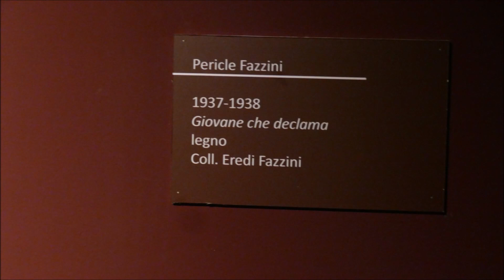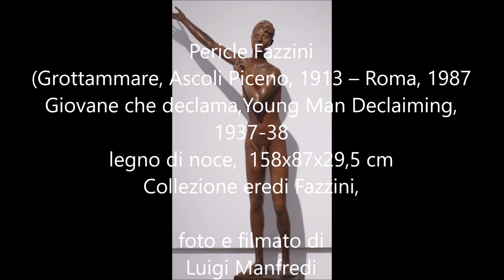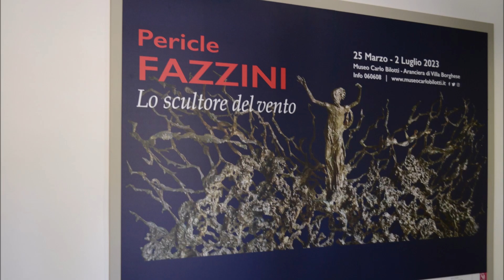Pericle Fazzini, Giovane che declama, Young Man Declaiming, 1937 -1938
Pericle Fazzini
(Grottammare, Ascoli Piceno, 1913 – Roma, 1987
Giovane che declama,Young Man Declaiming, 1937-38
legno di noce,  158x87x29,5 cm
Collezione eredi Fazzini

Pericle Fazzini, the sculptor of the wind on display in Rome
Pericle Fazzini (4 May 1913 – 4 December 1987) was an Italian painter and sculptor. He is notable for works such as La Resurrezione in the Paul VI Audience Hall.

One hundred works by Pericle Fazzini are on display from 25 March to 2 July 2023 in Rome at the Villa Borghese Orangery, now home to the Carlo Bilotti Museum.
The unmissable exhibition Pericle Fazzini, the sculptor of the windedited by Alessandro Masi, with Roberta Serra and Chiara Barbato, and contributions in the catalog by Bruno Racine, Claudio Strinati and Salvatore Italia.
The exhibition, promoted by Roma Culture, Capitoline Superintendency for Cultural Heritage and from “Pericle Fazzini” Foundation and Historical Archivepresents a selection of numerous works by the artist from the Marche region among sculptures, sketches, drawings and graphics.
Pericle Fazzini, the sculptor of the wind
The works of Pericle Fazzini, “the sculptor of the wind”, as the great poet defined him Joseph Ungarettiare finally back on display in Rome after thirty years, on the occasion of 110th anniversary of his birth. The exhibition, curated by the art historian Alessandro Masi, in collaboration with Roberta Serra and Chiara Barbato, traces the entire creative life of the master from the Marches, through small and large sculptures, among woods, bronzes and plaster casts, drawings and graphic works: from the first tests of the Thirties and Forties such as “Woman in the storm” (1932) and “Sibilla” (1947) up to the original sketches of the “Resurrection” of the Pier Luigi Nervi room in Vatican, the last construction site of a single artist after Michelangelo’s Sistine Chapel. Of particular interest are the “Portrait of Anita” (1933), the “Young Man Declaiming” (1937-38), the “Portrait of Sibilla Aleramo” (1947), the “Man Who Screams” (1949-50) and the “Prophet” (1949), the latter rarely exhibited.
The intense dialogue between Faith and Art
The career of the talented artist, one of the most popular authors of the “Roman School”, born in Grottammare in the Marche region, in the province of Ascoli Piceno, on May 4, 1913 and died in Rome on December 4, 1987, is one of the highest examples of sacred art of the twentieth century. His yearning for beauty as the unveiling of Divine marks a turning point in contemporary plastic research by translating the sacred text of the Scriptures into a dialogue form between Faith and Art. Son of a poor Piceno carpenter, Pericle Fazzini got to know his fame thanks to the poet Mario Rivosecchi who introduced him to the circles of the Rome of the Mafai, Scipione, Mazzacurati, Ziveri and the gallery owner Anna Laetitia Pecci Blunt (Galleria La Cometa), who marked a turning point in art in an expressionist and anti-rhetorical sense against any regime and celebratory art form of fascism.
Pericle Fazzini on display at the MoMA in New York
Preserved in major museums around the worldPericle Fazzini’s sculptures find space in important private and public collections such as the Moma of New Yorkthe National Gallery of Modern Art in Romethe Guggenheim Collection in Venice, the Center Pompidou in Paris and the Momat in Tokyo. A rich, detailed and informed catalogue, published by De Luca Editori d’Arte, contains texts by Alessandro Masi, Bruno Racine, Claudio Strinati, Salvatore Italia, Roberta Serra and Chiara Barbato. Linked to the exhibition and soon to be published, a second volume dedicated to the writings of Pericle Fazzini will be edited by the historian of the Italian language Giulio Ferroni.